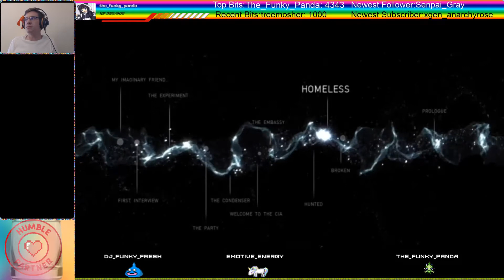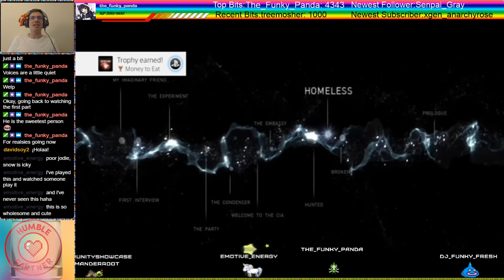Let's Play Beyond Two Souls part 4 Homeless